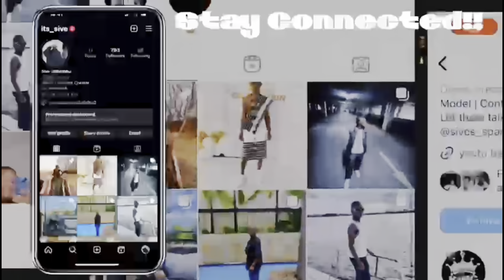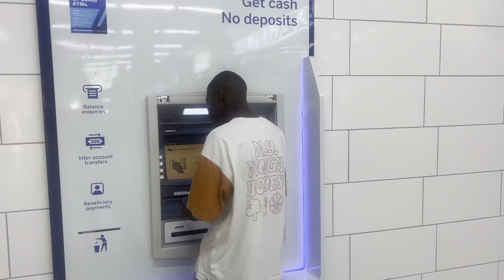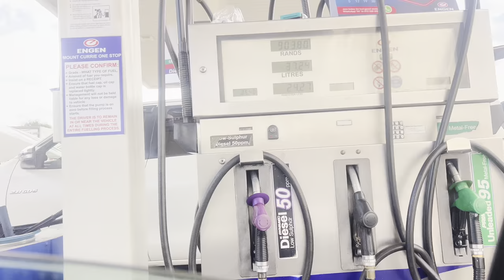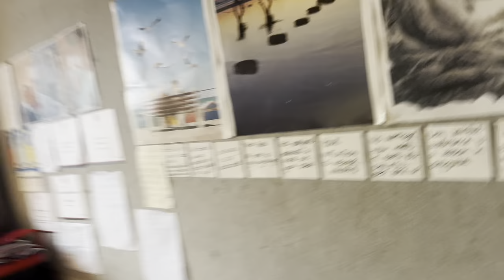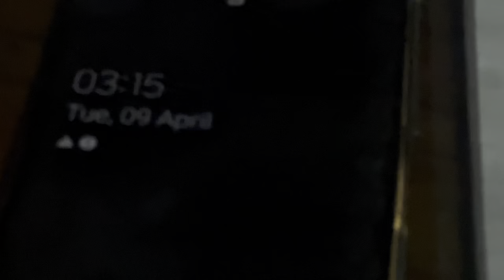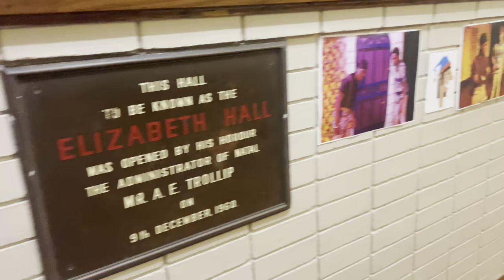Boarding School Vlog | Let’s Go Back To Boarding School | Life in Boarding As A Matric Learner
Hey guys so here is back to boarding school vlog and life in Boarding School as a matriculant😊I hope you enjoy the vlog and please don’t forget to like, comment, share and subscribe 🙏❤️